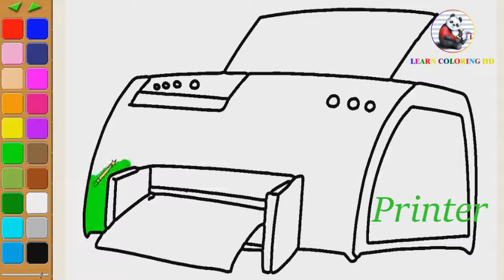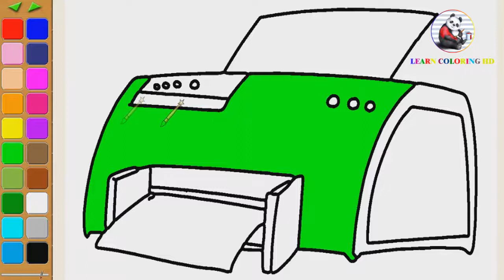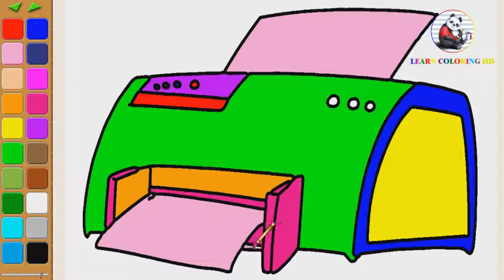How to draw Printer coloring page for kids I learn coloring book with Printer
Abuot videos
2.     2. How to draw I love usa coloring page for kids I learn coloring book with I love usa
3.     3. How to draw Traffic lights coloring page for kids I learn coloring book with Traffic lights
4. 2. How to draw ice gream coloring page for kids I learn coloring book with ice gream